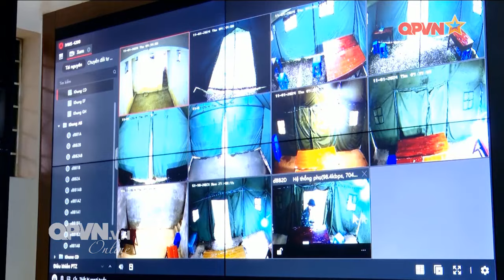HỌC VIỆN HẬU CẦN TỔ CHỨC DIỄN TẬP CHO HỌC VIÊN CUỐI KHOÁ